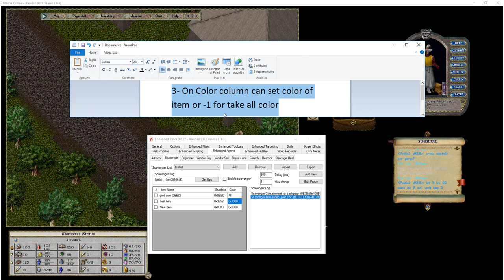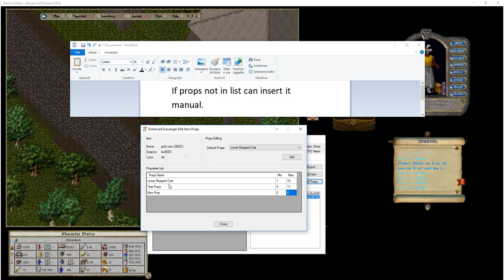Razor Enhanced - Configure Scavenger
In this video show how Configure Scavenger agent in Razor Enhanced.
Razor Enhanced is New Assistant for Ultima OnLine game.